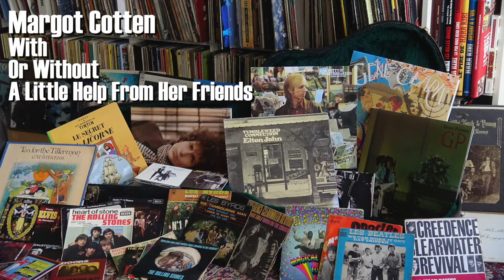Jigsaw Puzzle - The Rolling Stones Cover